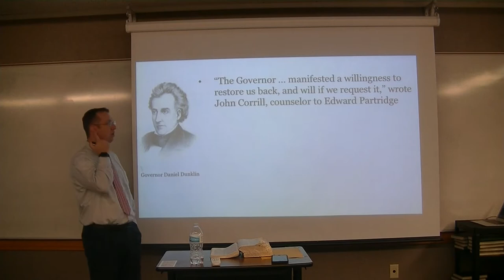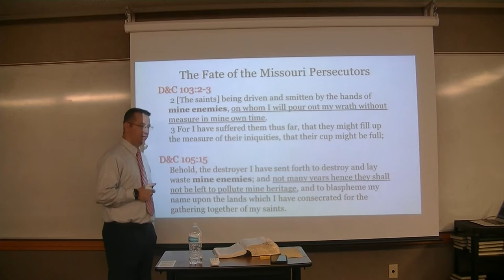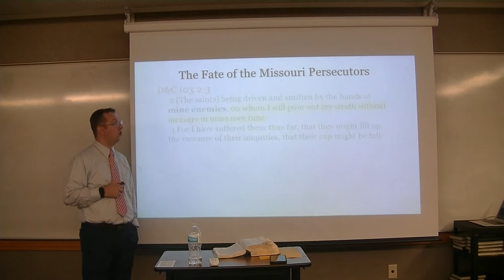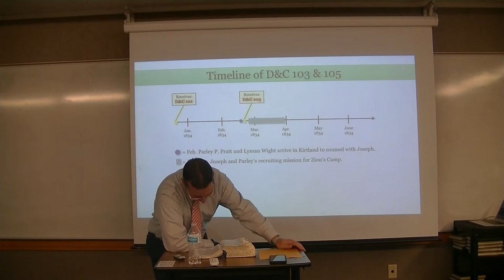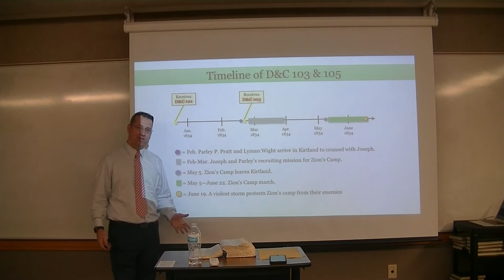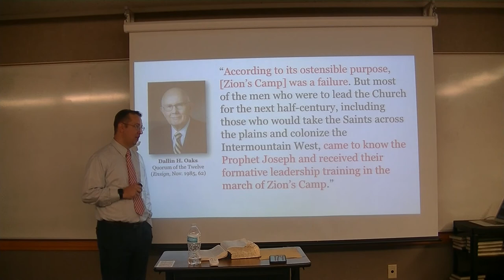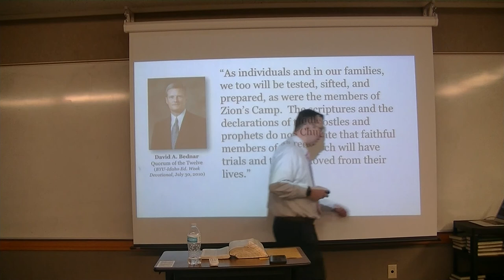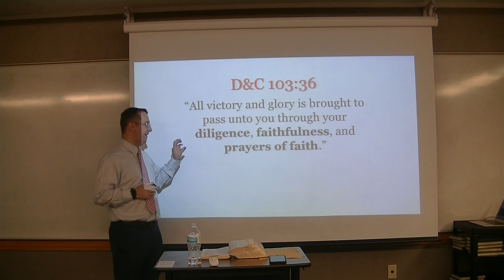D&C 103, 105 in Context